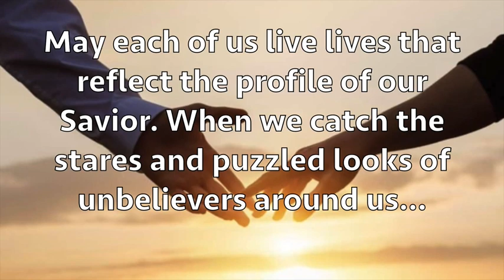Our we self-portraits of the living God? Has He painted Himself into each of us?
The Apostle Paul writes, “For we are God’s workmanship, created in Christ Jesus to do good works, which God prepared in advance for us to do.” God, the great and divine creation artist, painted His self-portrait into each one of us since before creation. Perhaps like da Vinci, God designed each one of us with a purpose beyond the merely visible. He made us in the likeness of His Son, Jesus Christ. It’s His profile that’s evident behind all that we do and say. May each of us live lives that reflect the profile of our Savior. When we catch the stares and puzzled looks of unbelievers around us, because of our witness, may we properly reflect back to them the mysterious and beautiful image of Jesus Christ.